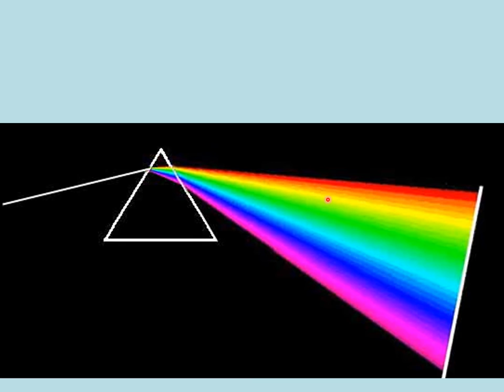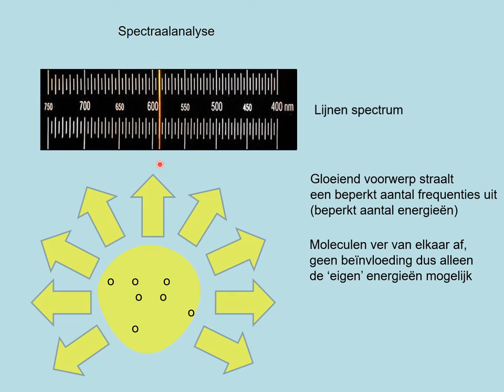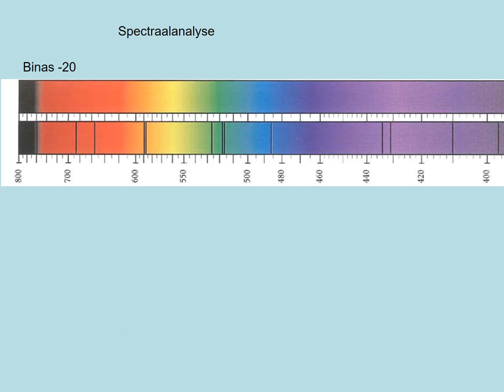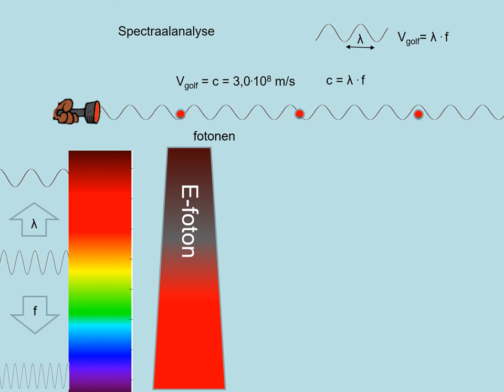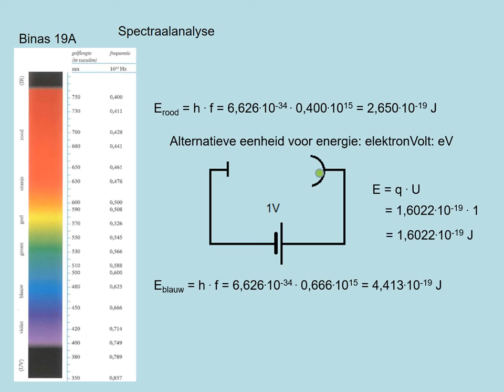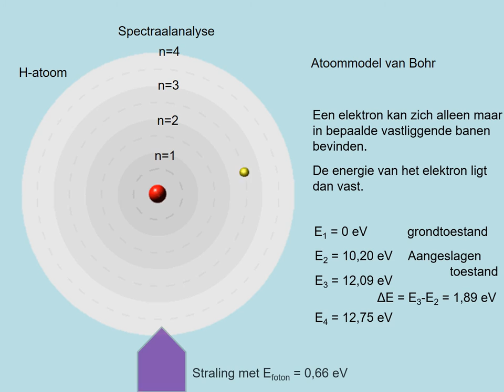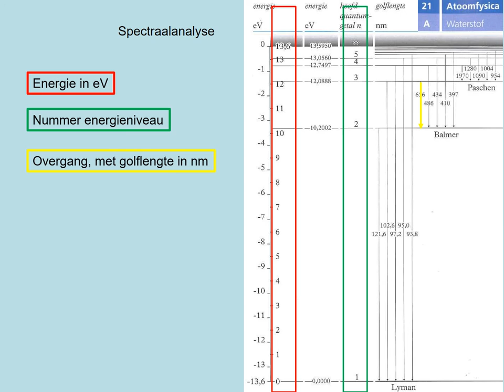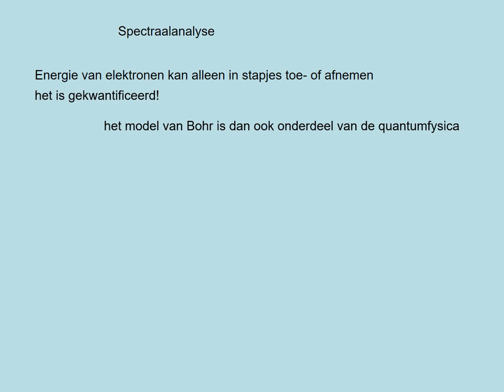Spectraalanalyse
Presentatie paragraaf  van systematische natuurkunde vwo paragraaf 11.3